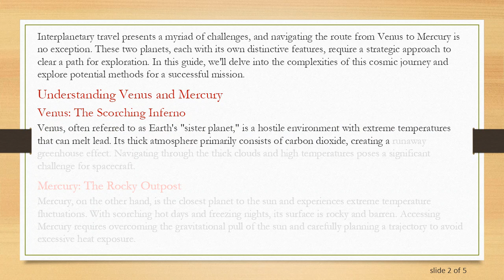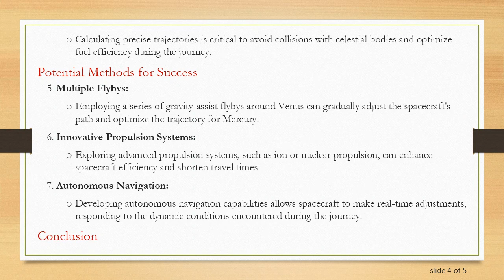Navigating the Venus-Mercury Route: A Strategic Approach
Summary: Explore the challenges and considerations involved in clearing a path through Venus to access Mercury. Learn about the unique characteristics of these planets and the potential methods for successful navigation. Discover the intricacies of space exploration and the importance of careful planning in interplanetary travel.

Interplanetary travel presents a myriad of challenges, and navigating the route from Venus to Mercury is no exception. These two planets, each with its own distinctive features, require a strategic approach to clear a path for exploration. In this guide, we'll delve into the complexities of this cosmic journey and explore potential methods for a successful mission.

Understanding Venus and Mercury

Venus: The Scorching Inferno

Venus, often referred to as Earth's "sister planet," is a hostile environment with extreme temperatures that can melt lead. Its thick atmosphere primarily consists of carbon dioxide, creating a runaway greenhouse effect. Navigating through the thick clouds and high temperatures poses a significant challenge for spacecraft.

Mercury: The Rocky Outpost

Mercury, on the other hand, is the closest planet to the sun and experiences extreme temperature fluctuations. With scorching hot days and freezing nights, its surface is rocky and barren. Accessing Mercury requires overcoming the gravitational pull of the sun and carefully planning a trajectory to avoid excessive heat exposure.

Clearing the Path: Challenges and Considerations

Navigating Venus's Atmosphere:

The dense atmosphere of Venus requires spacecraft to have robust heat shields to withstand the intense temperatures during descent.

Advanced navigation systems are crucial for maneuvering through thick clouds and avoiding potential hazards.

Gravity Assists:

Utilizing gravity assists from Venus can help adjust the spacecraft's trajectory and gain the necessary velocity to reach Mercury efficiently.

Thermal Protection for Mercury Approach:

Developing advanced thermal protection systems is essential to shield the spacecraft from the sun's intense heat while approaching Mercury.

Precision in Trajectory Planning:

Calculating precise trajectories is critical to avoid collisions with celestial bodies and optimize fuel efficiency during the journey.

Potential Methods for Success

Multiple Flybys:

Employing a series of gravity-assist flybys around Venus can gradually adjust the spacecraft's path and optimize the trajectory for Mercury.

Innovative Propulsion Systems:

Exploring advanced propulsion systems, such as ion or nuclear propulsion, can enhance spacecraft efficiency and shorten travel times.

Autonomous Navigation:

Developing autonomous navigation capabilities allows spacecraft to make real-time adjustments, responding to the dynamic conditions encountered during the journey.

Conclusion

Clearing a path through Venus to access Mercury requires a meticulous understanding of the challenges posed by each planet. As technology advances, innovative solutions and strategic planning will pave the way for successful interplanetary exploration. Navigating the cosmic terrain between these neighboring planets is a testament to human ingenuity and our quest to unravel the mysteries of the solar system.